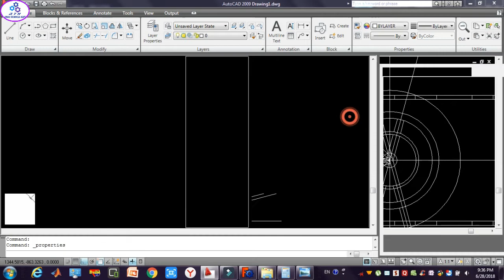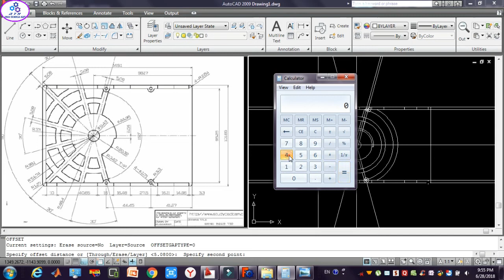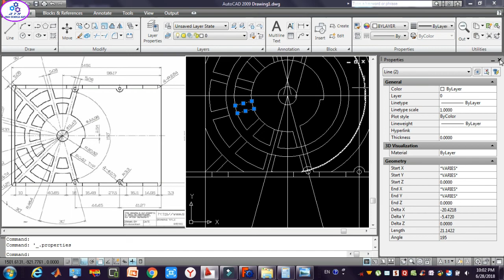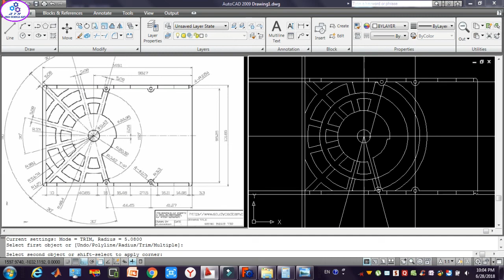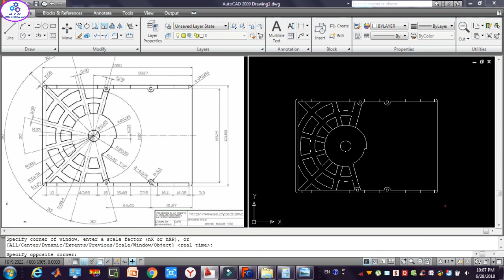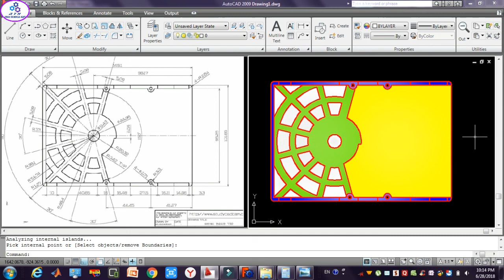autocad 2d drawing tutorial 2018 | Half Spider's Web Shape Design